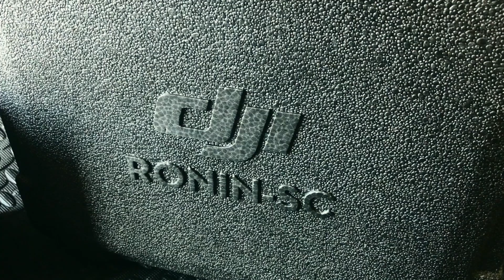Nikon z50 compatible with dji ronin sc??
The Nikon Z50 is new in the market and for some reason was not working with the Dji Ronin sc. After trying several times it finally worked. I just plugged the Ronin-SC Multi-Camera Control Cable(Type-C)(in the box) with the Micro USB 2.0 connector adaptor with the camera off, then turn the ronin sc on, open the Ronin app in your phone  make sure the software is up to date, make sure the camera is in auto and in video mode, then turn it on.